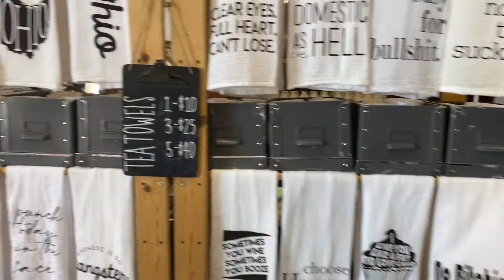Working as Influencers (And announcing our giveaway WINNER!!!)